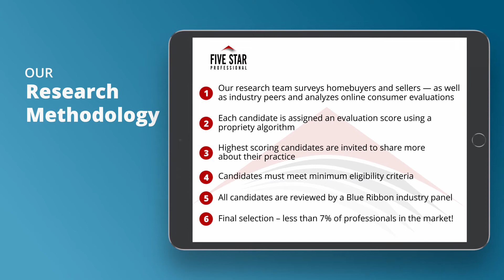2020 Connecticut Five Star Real Estate Agent Amy Mosley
Amy Mosley wins the 2020 Five Star Real Estate Agent Award! Five Star Real Estate Agents represent those who are outstanding in their field. Winning agents are selected as a result of a rigorous and objective research process. For any market, each year’s field of winners represents no more than 7% of agents within the market.